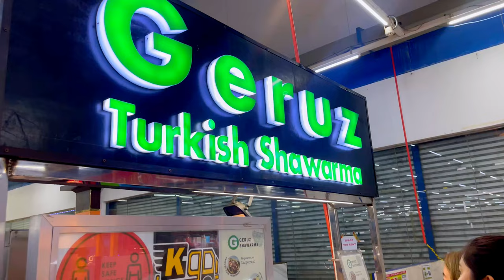Sa Unitop at Ace Hardware Calapan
Namili lang ng mga anik-anik kanina sa Unitop at Ace Hardware. 💜